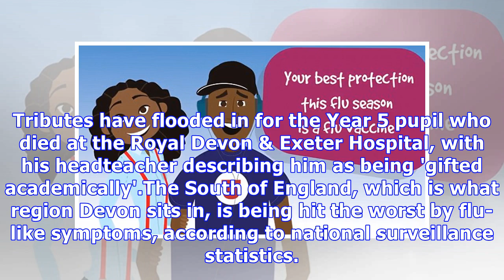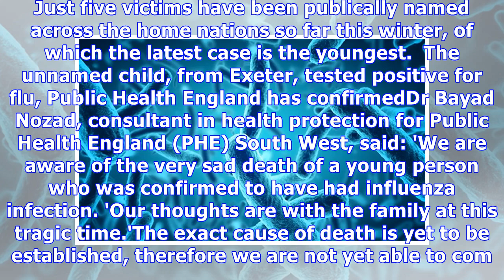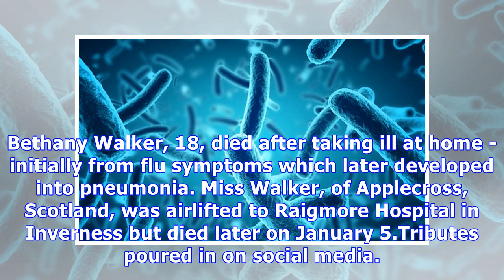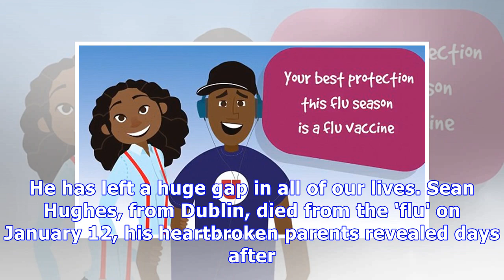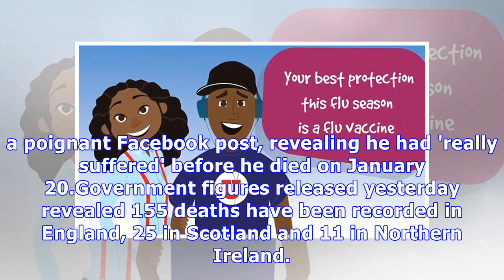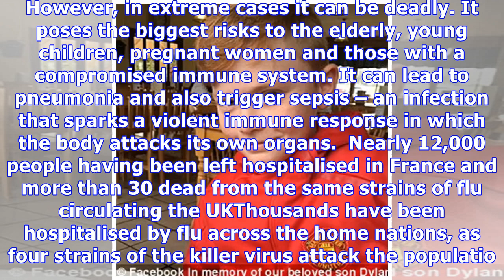School pupil, 9, is the 'youngest in UK to die from flu'